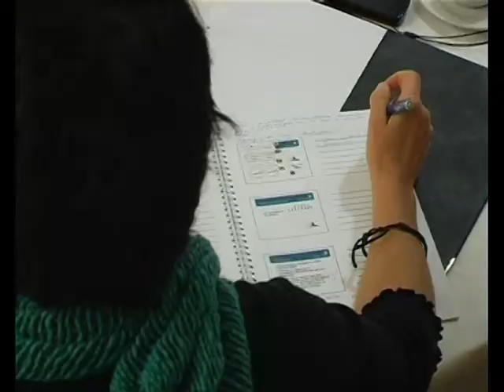ECPA Vital Signs: Part 6: Biodiversity: Question & Answer Session: Part 1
An event showcasing studies of importance to the crop protection industry and the outlook for European food productivity, focusing on biodiversity, the reality of agriculture, epidemiology & crop protection, innovation, & the cost of R&D.